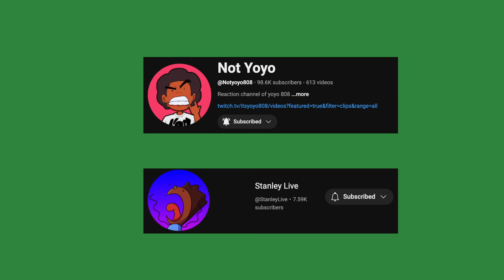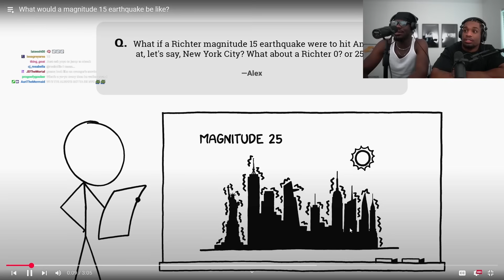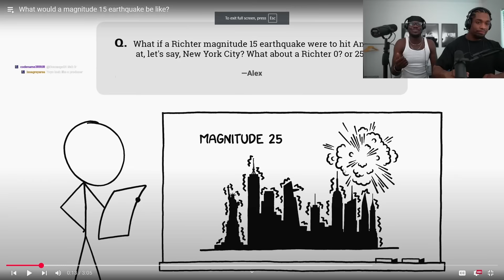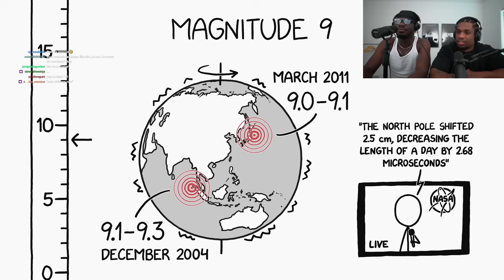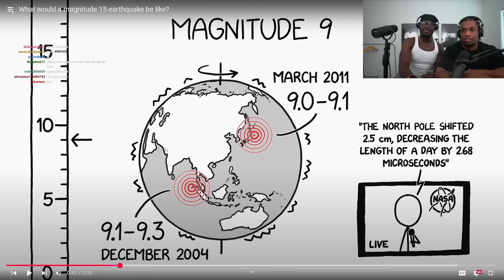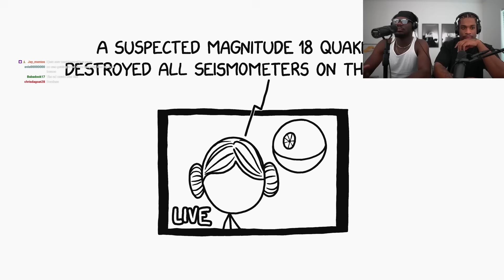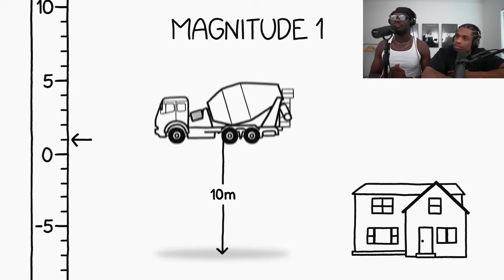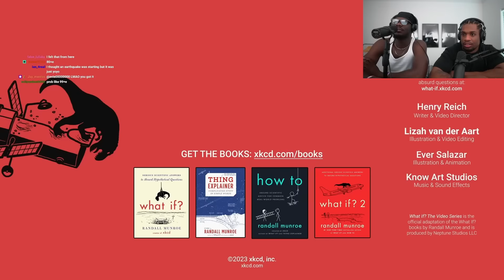How Hard Would a Magnitude 15 earthquake Be?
xkcd's What If?